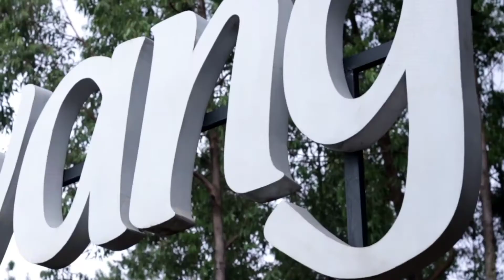KABUPATEN NGANJUK - Protokol Kesehatan di Kawasan Pariwisata.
Halo Sahabat IRARI.

Dalam menyonsong "New Normal" di sektor Pariwisata, IRARI Jatim bekerjasama dengan Dinas Kebudayaan dan Pariwisata Provinsi Jawa Timur menyelenggarakan program inovasi Video Protokol Kesehatan di Kawasan Pariwisata Jawa Timur.

Kami mengucapkan terima kasih dan apresiasi setinggi tingginya kepada seluruh Paguyuban atau Ikatan Duta Wisata Kabupaten dan Kota Se-Jawa Timur yang sudah berpartisipasi dalam kegiatan ini.

Yuk ! Kita patuhi Protokol Kesehatan di Kawasan Pariwisata.

Salam Pariwisata